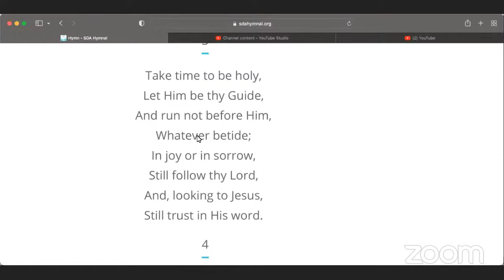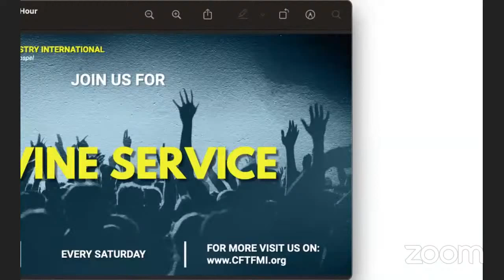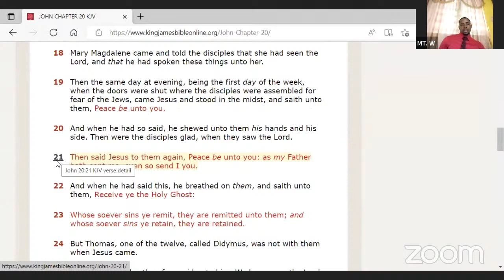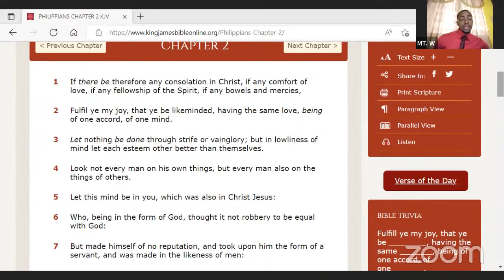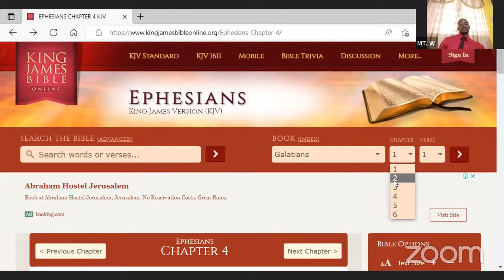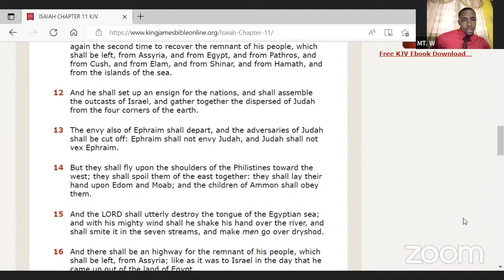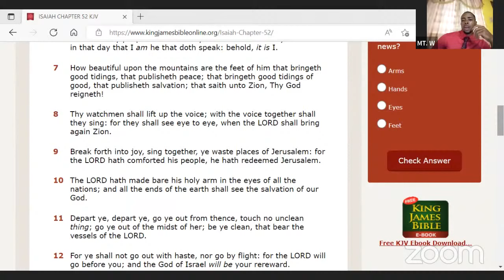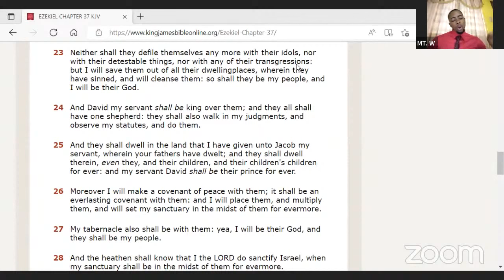CFMI's Divine Study MW 07/05/2022